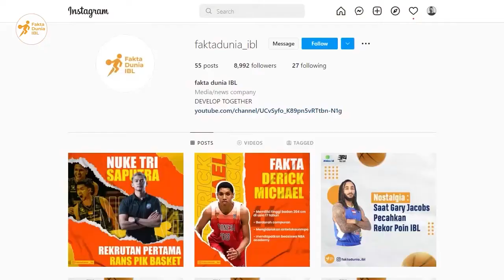jumlah pemain bola basket ,dan tugas Point Guard